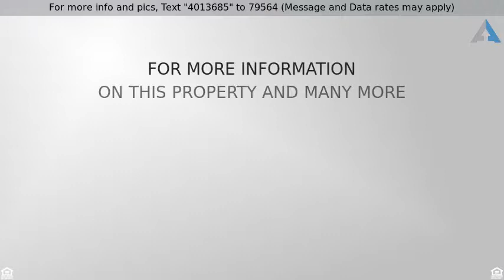Priced at $419,900 - 1233 Ardmore Drive, NAPERVILLE, IL 60540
Truly elegant home near downtown Naperville and th

Truly elegant home near downtown Naperville and the Riverwalk. You'll be impressed the moment you drive up w/ professionally landscaped yard, stonework & custom ext. lighting. Inside, the home has hardwood throughout the entire 1st & 2nd floors. Vaulted ceilings soar in the formal living rm & dining rm. The custom blinds & window treatments stay. All rooms have been recently painted. The kitchen is completely remodeled with warm tone maple cabinets, granite countertops & all stainless appliances are included. The built in oven includes a microwave & a warming drawer. Plenty of task lighting in this functionally efficient kitchen, open to the breakfast area. With one step down to the family room, the home features open concept living. The entire back portion of the home overlooks a stunning deck, gazebo and treed backyard w/garden area. This is a home for entertainment in any season! The basement is finished w/ wood laminate floor & a "Murphy" bed is built in for overnight guest.